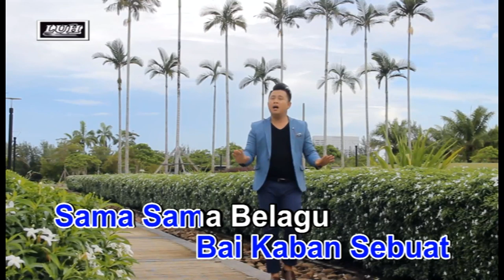DAVID MORSE ARAM BETANDA